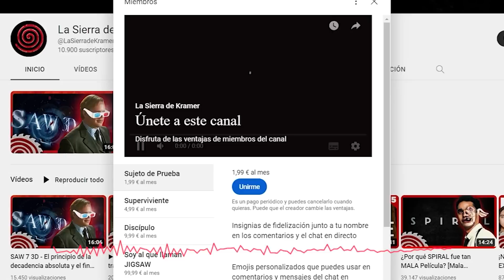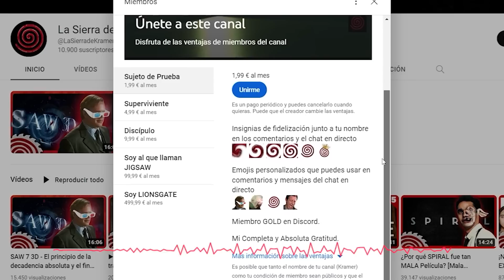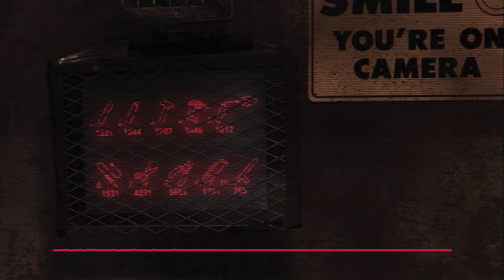¿IMAGINAS Qué pasó con Hoffman? Es el "EL GUARDIÁN" del Juego en esta película | Death Count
Muchos fans se preguntan ¿Dónde está Mark Hoffman? Esta película podría resolver algunas de tus dudas, eso si, echándole imaginación.